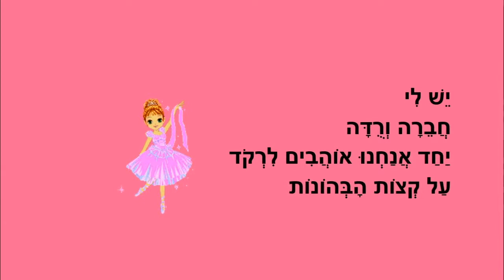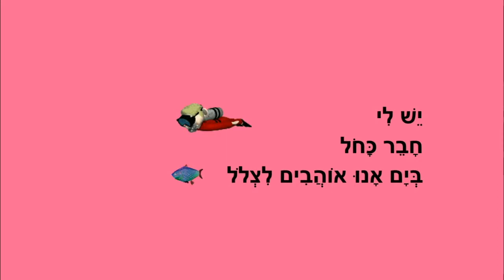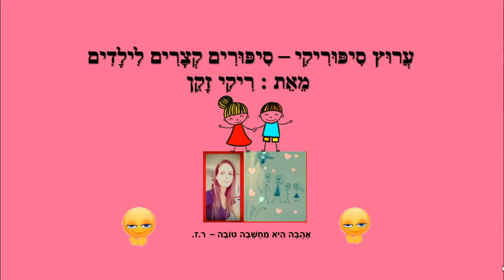חברים צבעוניים - סיפור קצר לילדים - כתבה: ריקי זקן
חברים צבעוניים
סיפור ילדים